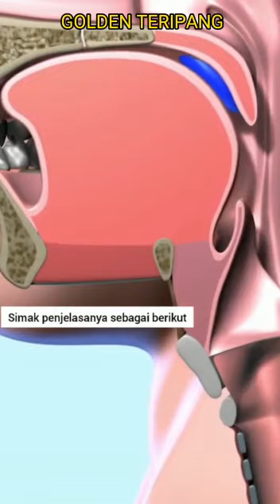Golden Teripang Solusi tepat untuk mengatasi sakit Maag dan Asam Lambung